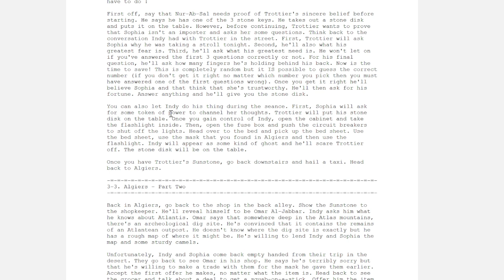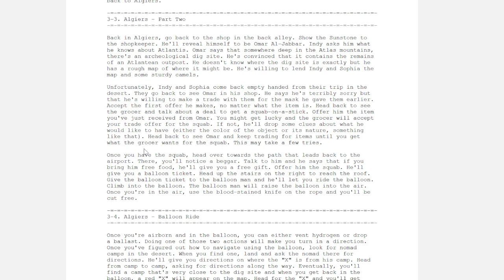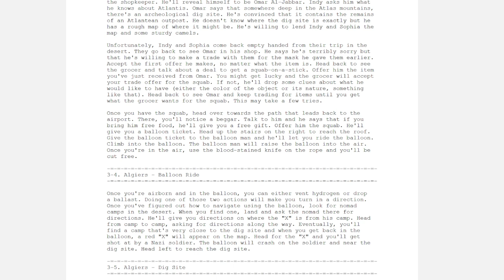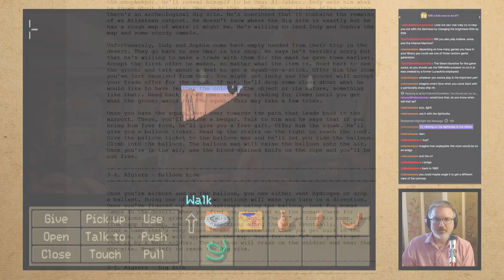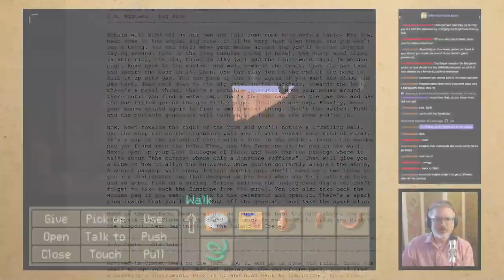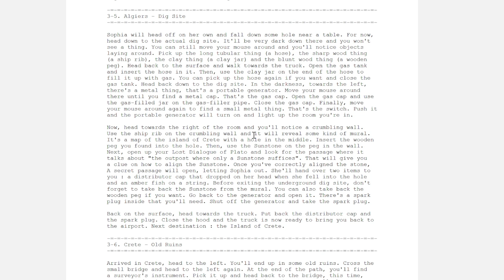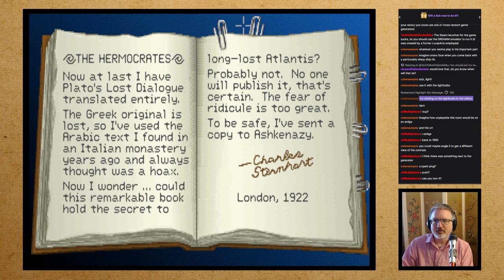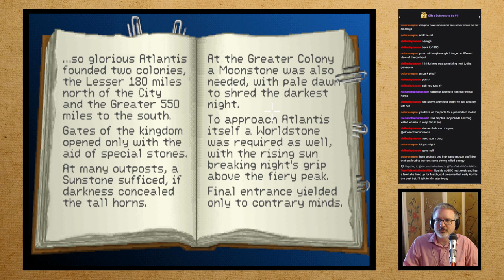Stealing a hot air balloon | Indiana Jones and the Fate of Atlantis playthrough, part 4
In this episode we fool Alain Trottier and steal the sunstone, then we go to Algiers and steal a hot air balloon, then we loot an archaeological site, and we end up in Crete at the ruins of Knossos.